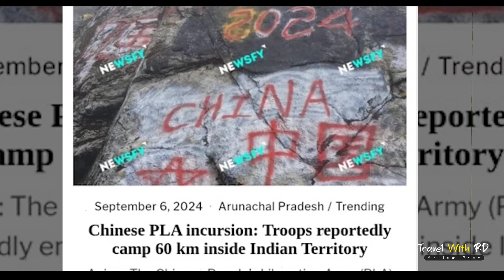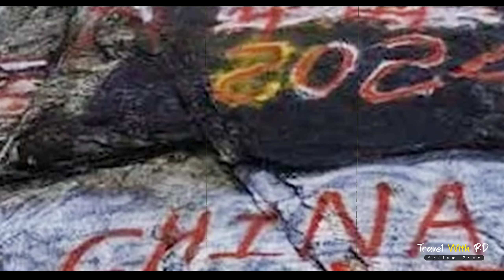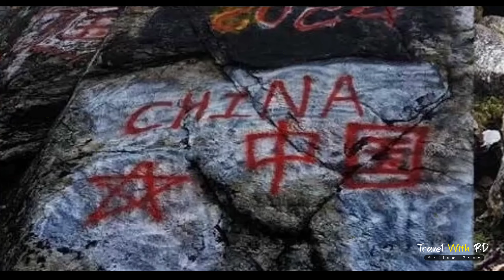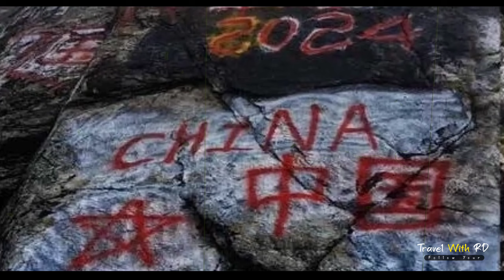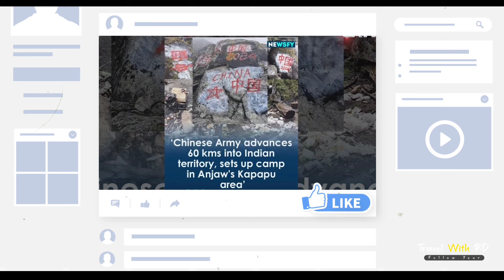🇮🇳 ভারতের সেভেন সিস্টার্স দখল করলো এবার চীন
সেভেন সিস্টার্স দখল করলো এবার চীন 🇨🇳  চীন দখল করলো অরুনাচল প্রদেশের ৬০ কিলোমিটার